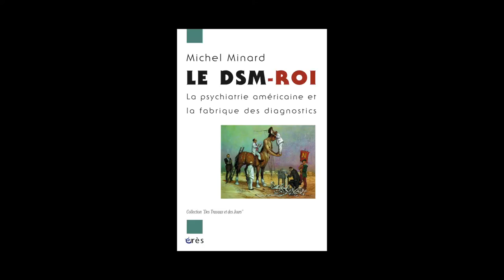Michel Minard - Le DSM-roi, la psychiatrie américaine et la fabrique des diagnostics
Michel Minard vous présente son ouvrage "Le DSM-roi, la psychiatrie américaine et la fabrique des diagnostics" aux éditions Erès. Préface Allen Frances.
Notes de Musique : Kathleen Ferrier - Centenary Edition - 01 The fairy lough. ®